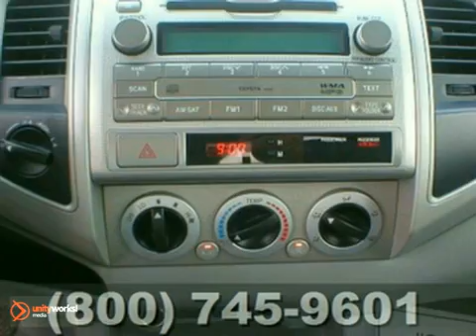2009 Toyota Tacoma AT15520 in Rochester Minneapolis, MN - SOLD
SOLD - If you are looking for real value on a great used car, Rochester Toyota invites you to come in and test drive this 2009 Toyota Tacoma, stock# AT15520. We are conveniently located near Rochester Minneapolis, MN and known for our great selection, reliability and quality. Come take a look at this 2009 Toyota Tacoma today.

Rochester Toyota
4900 Highway 52 N
Rochester Minneapolis MN, 55901

Rochester Toyota is a leading Minnesota Toyota Dealer. Not only does Rochester Toyota have a great reputation in Rochester Toyota, but also the surrounding communities including Minneapolis, St. Paul, Rochester, Faribault, Northfield, Winona, Owatonna, Eau Claire, and La Crosse..

Customers continue to come back to Rochester Toyota because of our Low Prices on Toyota Models and Pre-Owned Vehicles, Friendly -- Hassel Free Environment, Convenience, and Customer Service!

From everyone here at Rochester Toyota, thanks for visiting and we hope to see you soon!